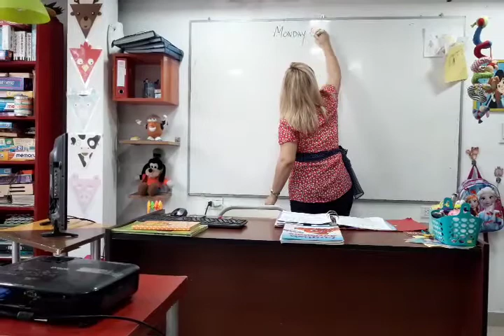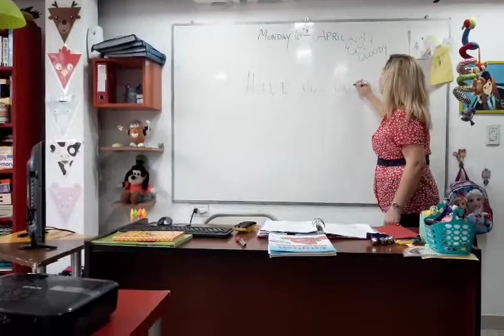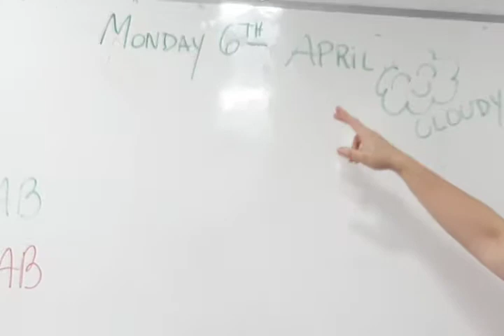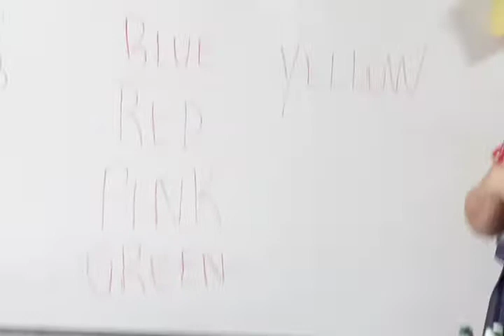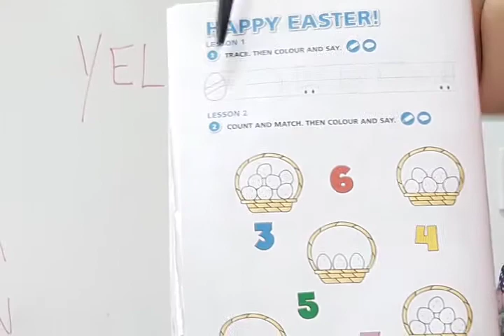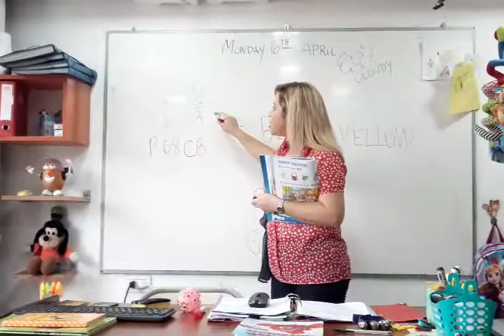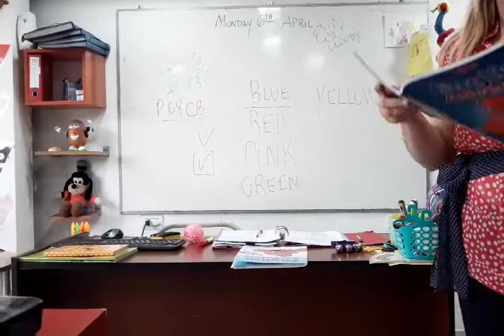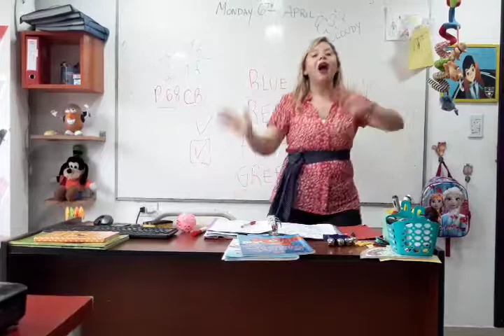CLASE VIRTUAL DE INGLES. APRENDE DESDE TU CASA NIVEL STARTERS 6 CLASS 06/04/20 PARA GOOGLE CLASROOM